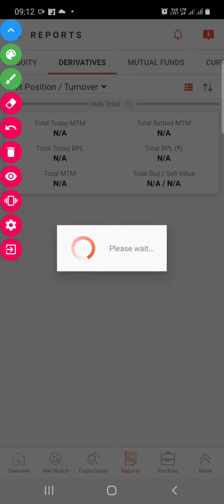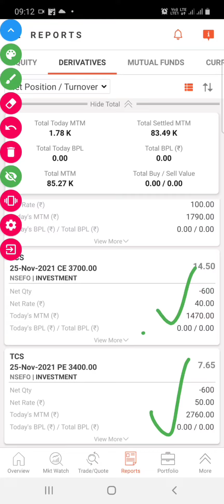Option hedging adjustment techniques in TCS and Britannia for monthly strike. Options trading live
Stock market options trading for beginners. Option hedging strategies in Hindi. Option selling in stock market.

Options strategy for consistent income. Options trading strategies explained.

About Me:

My name is Anand Mishra and I am pure futures and options ( F&O )trader . I don't take more than two trades in a month and my strategy is , I purely believe in hedging. For hedging sometimes I hedge futures with options when I am very much sure about reversal or I hedge ATM option with OTM option. Also, depend on situation I prefer to adjust my position. Money management and risk management is another important factor of my trade.